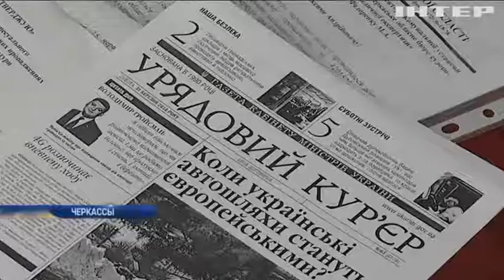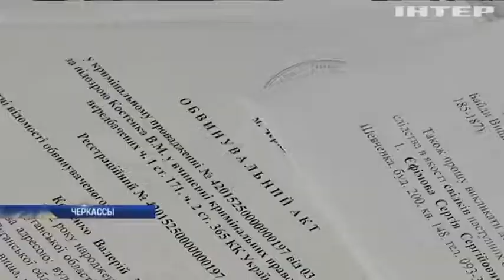В Черкассах начали допрашивать свидетелей по делу луганского "Беркута"